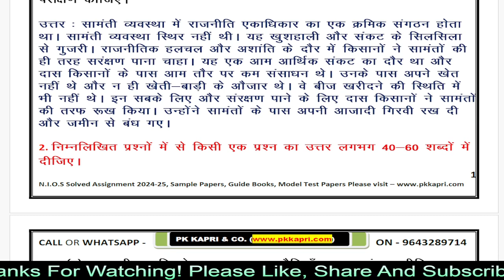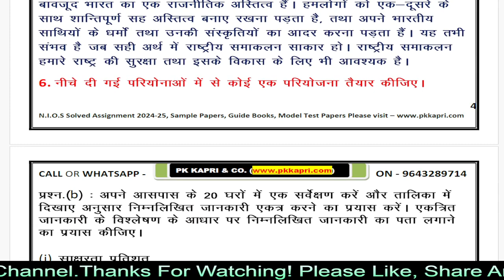Nios Social Science 213 Solved Tma 2024-25 | सामाजिक विज्ञानं 213 Nios Assignment Answer 2025 New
Nios Social Science 213 Solved Tma 2024-25 | सामाजिक विज्ञानं 213 Nios Assignment Answer 2025 Class 10 in Hindi | Free Nios Solved Assignment Secondary Class Hindi Medium | Scoail 213 Nios Tma Question 2025 with Answers 10 Class For 2024-25 Exam Session.
Nios Tma Answers 2025 निओस साल्व्ड असाइनमेंट पीडीऍफ़ फाइल व्हाट्सप्प  (WhatsApp) पर मांगने के लिए इस नंबर पर मैसेज करे - 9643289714
Download Nios Solved Assignment 2025 (NIOS TMA 2024-25) All Subjects in Pdf Class 10th & 12th

NIOS Ready to Submit TMA File Download Nios Handwritten Solved Assignments files (Direct Upload Scanned Pdf Copy 2025 Online) March/April 2024-25 Exam & October/November 2025 Examination

We provide complete nios open borad learning solution - Nios admission help | Nios Study Guides | Nios Exam Prepartion Help Book | Nios Solved Previous Year Question Paper | Nios Tutor Mark Assignment (TMA) Solution | Nios Assignment Submission Online Help & More Visit Our Official
NIOS TUTOR MARK ASSIGNMENT | T.M.A | 2024-25 | NIOS | SECONDARY | सोशल साइंस  (213) | FULLY SOLVED

nios 213 tma solved 2024-25 class 10,
213 Pdf tma solved 2024-25,
10th nios 213 solved tma,
nios 213 tma solved in English,
nios 213 tma, nios tma 2025,
nios Social Science 213 tma solved for 10th 2025,
nios social science class 10,
nios social science tma 2024-25,
social science 213 assignment 2024-25,
211 assignment 2024-25 in English,
social science 213 solved assignment in English,
social science- 213 solved assignment in english 2024-25,
nios social science 10th assignment solved,